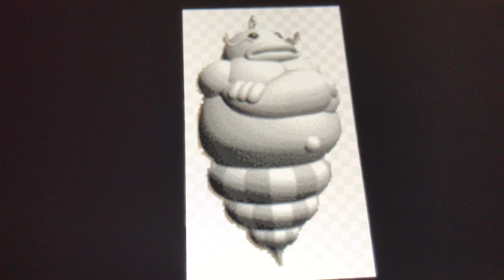Kaylee UTTP THDTC in Real Life!!!!!!!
You’re Cloudjin from Yoshi’s Story in real life!!! Don’t deny it!!!